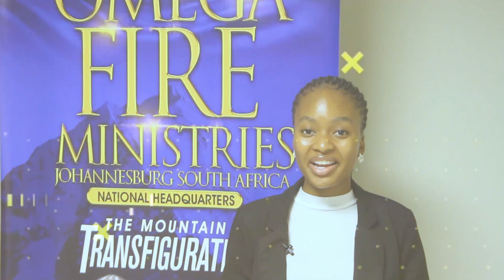YOU ARE COMING OUT!!!